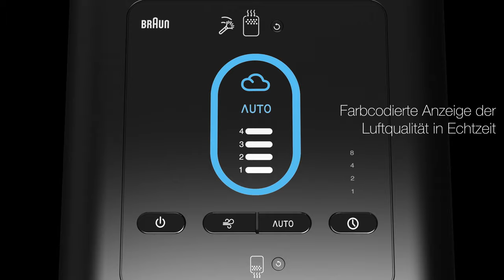Braun Scan & Clean Luftreiniger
Erfasst bis zu 99,9 % der Viren in ähnlicher Größe wie H1N1 und bestimmter Coronaviren¹.
Reduziert Haushalts- und Haustiergerüche sowie flüchtige organische Verbindungen (FOVs) wie Formaldehyd und Benzol.
Kompatibel mit dem Braun Scan & Clean BFD104BE Luftreiniger. Tauschen Sie den Filter alle sechs Monate aus.
Das Design von Braun Luftreinigern für Zuhause und fürs Büro ist mit intelligenter Technologie ausgestattet, die mühelos und einfach saubere Luft bietet.
Ein Paket enthält einen Filter